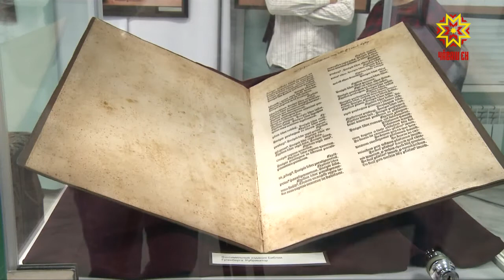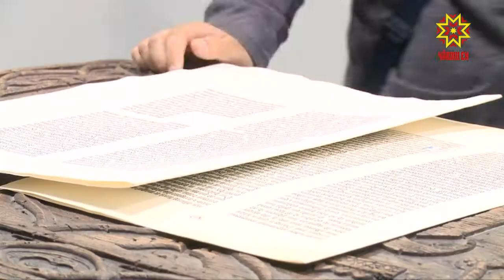Пĕр япалан куравĕ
Пĕр япала куравĕ. Çак ятпа Чăваш наци музейĕ çĕнĕ проект пуçарать. Ярăмри пĕрремĕш экспонат — Иоганн Гутенберг пичетленĕ Библи копийĕ. Кăсăклă ĕçпе Чăваш тĕррин музейĕнче паллашма май пур.